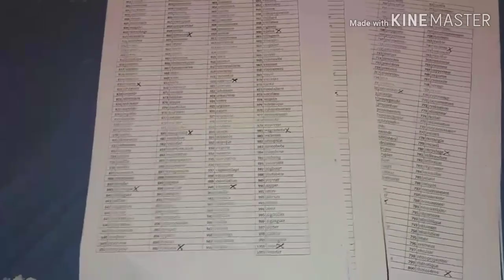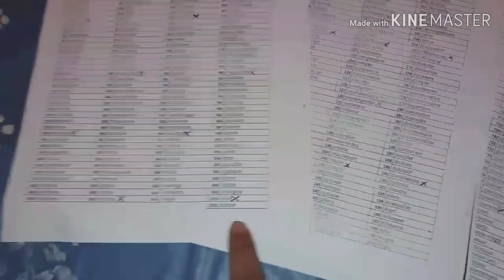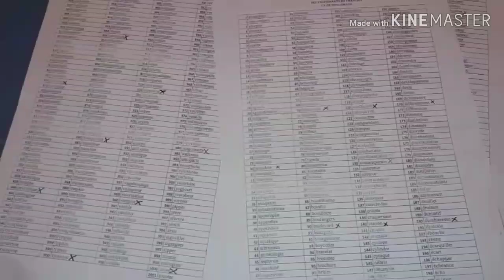compétition en épellation مسابقة التهجي